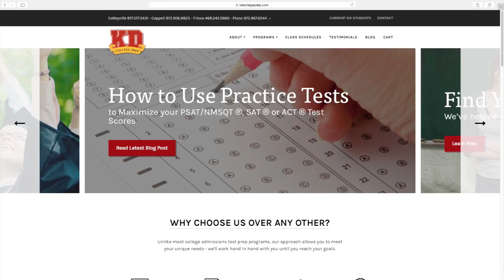November 17 Daily Update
WTV's Neha Perumalla brings you today's news.